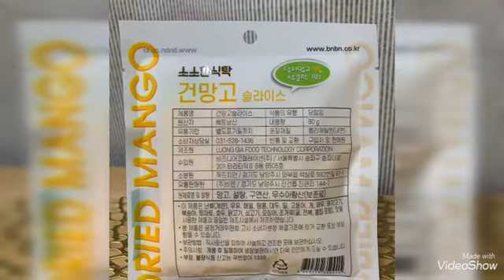소소한식탁 실사동영상